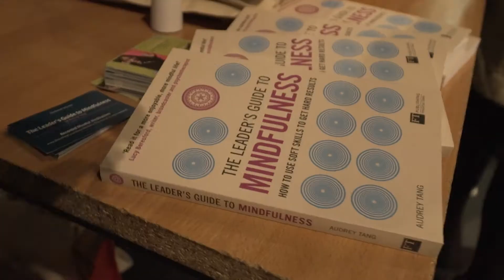The MHDChallenge at Brunel University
The Chrissy B Show visits Brunel University for their wellbeing and mindfulness student showcase where Chrissy was keynote speaker and where we also got to do the MHDChallenge along with our resident Psychologist on the show Dr Audrey Tang who lectures at Brunel and was also a speaker on the day.